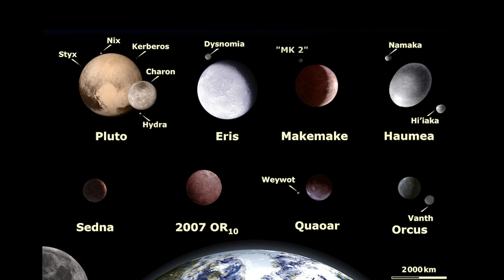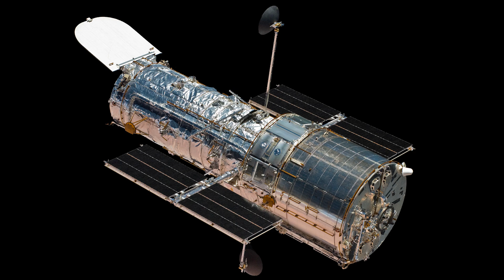Hubble Finds Possible Triple System 3.7 Billion Miles Away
Today, we dive into the mysteries of the Kuiper Belt, home to thousands of icy remnants from the early solar system. Among these objects, scientists have cataloged over 3,000, yet they estimate there could be hundreds of thousands more, each spanning more than 10 miles in diameter, with Pluto being the most famous.

Recent research using data from the Keck Observatory and NASA’s Hubble Space Telescope has revealed a potential three-body system in the Kuiper Belt, known as the Altjira system. This discovery challenges traditional collision theories by suggesting that these triple systems might form directly from the gravitational collapse of material in the early solar disk.

The Altjira system, located roughly 3.7 billion miles away, demonstrates how even the most distant and faint objects can yield groundbreaking insights when observed over decades. Join us as we explore how these long-term observations are reshaping our understanding of the solar system’s formation and evolution.

“Dark Reflection” by Peter William Hall [PRS], via Ninja Tune Production Music [PRS] and Universal Production Music.

This video can be freely shared and downloaded While the video in its entirety can be shared without permission, the music and some individual imagery may have been obtained through permission and may not be excised or remixed in other products. Specific details on such imagery may be found For more information on NASA’s media guidelines,